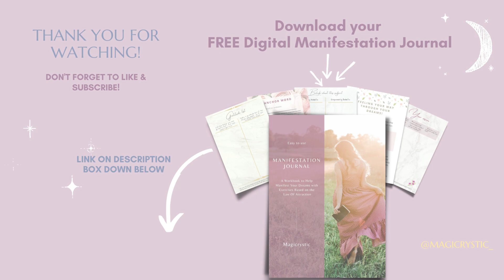Tapping For Business Success - EFT - Manifest Business Opportunities, Clients, Wealth & Success✨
Hi everyone! Welcome to this new Tapping Video, where we are Tapping to attract the opportunities, clients, wealth and success you desire and deserve in your business!✨

00:00 - Intro
00:41 - Tapping session
07:14 - Final remarks

Please feel free to tap as many times as you want, for as long as you want. The more times you tap, the more you will feel the benefits.

I hope you will enjoy this video and find it beneficial, and that you will share it with others.

Please be aware that I am not working with you personally to address specific individual issues. The aim of these Tapping sessions (videos) is to be able to reach as many people as possible through generalized themes, in order to help you experience greater freedom and calm to live the life you want and deserve. For further support, you can check out other offerings available from myself and other EFT practitioners, including workshops and private sessions.

📖 You can also download your FREE DIGITAL MANIFESTATION JOURNAL by clicking on the following

These techniques may not be successful in all cases. EFT is still in the experimental stage, and although there are no reports of risks associated, we can not claim that it is risk-free. By participating in the sessions (videos) you agree to assume and accept full responsibility for any and all risks associated with using EFT Tapping both during and after any session or workshop, including responsibility for your own emotional, physical, and mental well-being if you choose to tap along. I am not a doctor, and the information presented here is not intended to replace appropriate treatment by a physician or mental health professional.